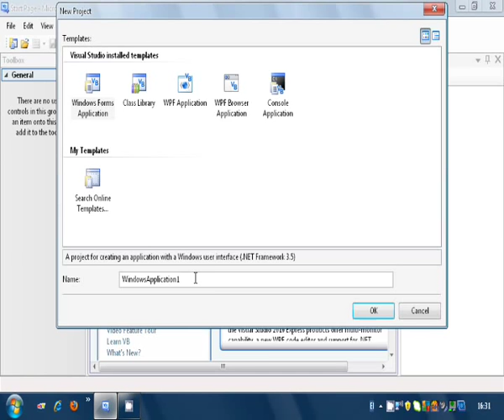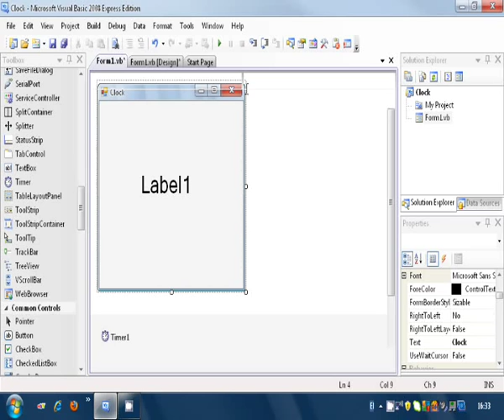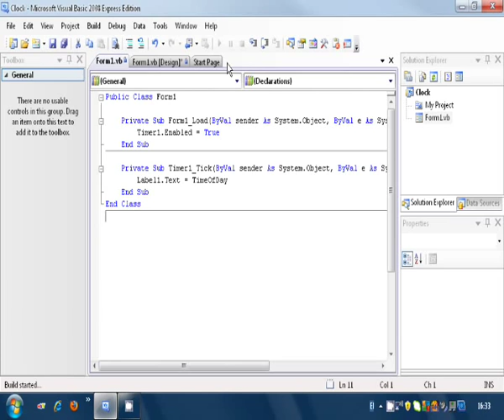How To Make A Digital Clock In Visual Basic 2008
(Part 2 in the series of Visual Basic 2008 Tutorials)

In this tutorial I will be showing you how to make A digital clock in Visual Basic 2008, A perfect tutorial for people learning to program!

Codes:

Form1 Code = Timer1.Enabled = True

Timer1 Code = Label1.Text = TimeOfDay